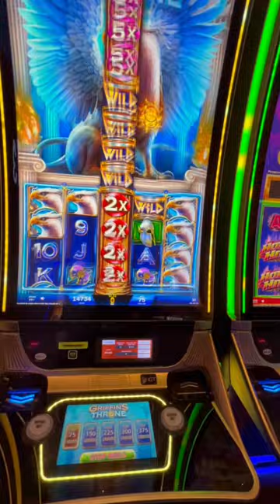What a heater! 🇺🇸money